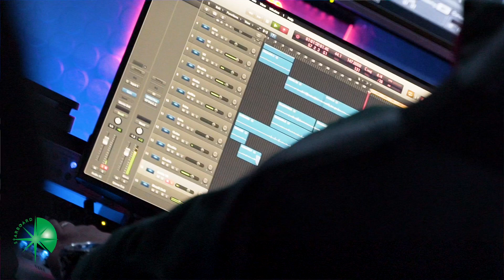Lemzi- EP 8 Tales From The Forest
A face of the next generation of UK music is here. Based in East London, Lemzi has been an active participant within the UK music scene since 2011 with his mixtape series "LemziFreeBies", radio appearances and various live shows. With a myriad of live performances and collaborations from this period to the present day, Lemzi always has something new and exciting in the works.
Aside from his personal musical endeavours, Lemzi continues to work fervently across East London and Essex as a youth mentor and workshop practitioner as well as providing opportunities for other artists by creating his own events Hidden Gems LIVE & IN-FACTS. As we enter a generation of UK based artists that demonstrate the capacity for "super stardom", Lemzi has managed to separate himself amongst the myriad of artists and creatives as a prime candidate for such a feat.

Starboard is a media company that supports talented creatives from East London & Essex. Motivate, Create & Inspire.
We’re more than a media outlet, we are the A&R for the Streets

Platform- @Starboard_uk

Artist-  @lemziartist

Artist (vocalist) @tellie.tells

Location- @e11studios

Videographer- @Newmotion_visuals